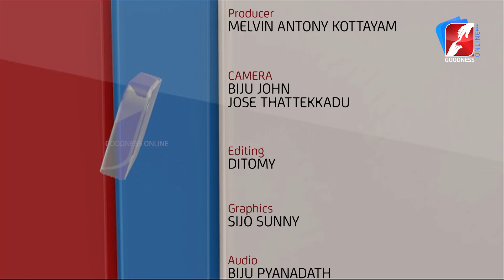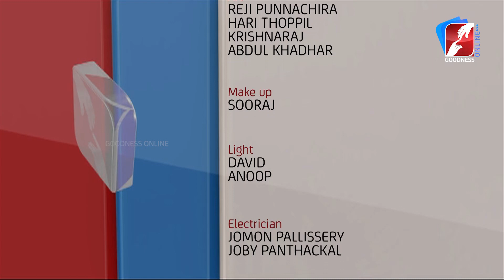നമ്മുടെ ജീവിതത്തിൽ പ്രകാശം പരത്തുന്ന അമ്മ|DIVINE VOICE |FR THOMAS ARACKAL VC|GOODNESS TV